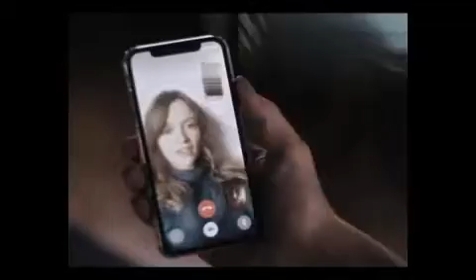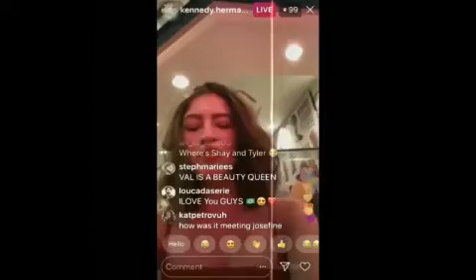Skam edits ( plus remakes) part 3